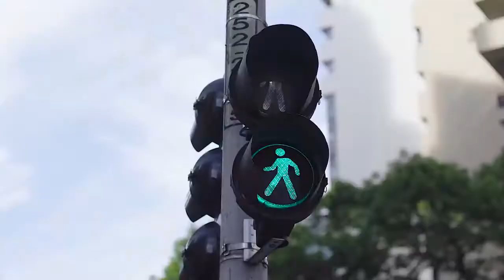Erbil Dzemoski & Goran Papazz - One More Life